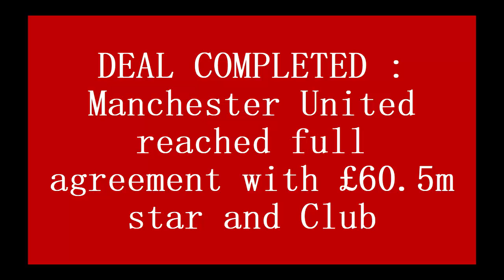DEAL COMPLETED : Manchester United reached full agreement with £60.5m star and Club